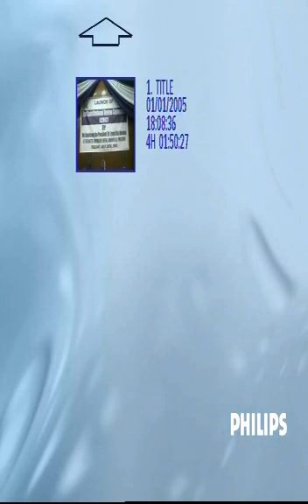02 CRC Launching Ceremony Videos 30 July 2013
Sierra Leone Constitutional Review Committee Video Civic Education.